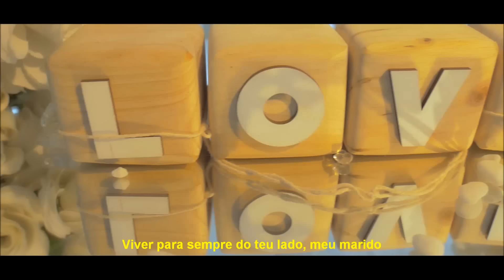Marllen - Salane (official subtitled video)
O Vídeo Marllen - Salane (official  subtitled video) foi gravado em Moçambique e lançado em 2017